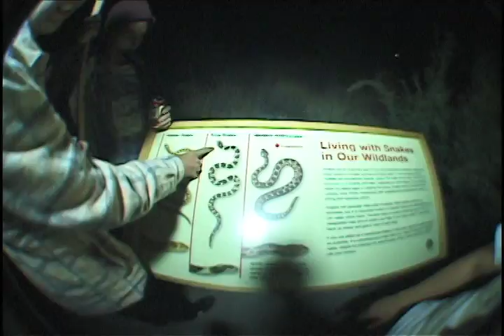Desert Rats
Went camping in the Salton Sea and Joshua Tree with da boyz for the weekend

-Pumpers-

Zach Reinhardt
Kyle Seidler
Ethan Anderson